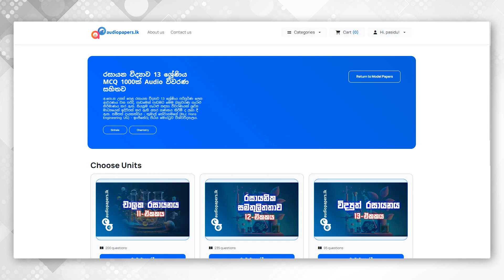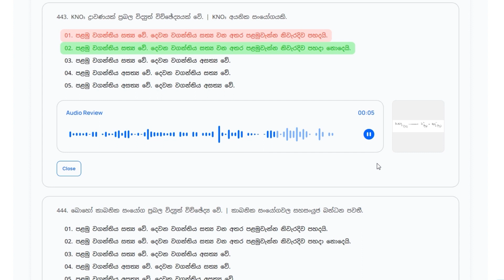a/l chemistry model papers with answers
🔰 Whatsapp හරහා සම්බන්ධ වෙන්න : 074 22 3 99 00

audiopapers.lk කියන්නේ උසස් පෙළ කරන ඔයාගේ අවශ්‍යතාවයක් සම්පුර්ණ කරන්න digital විදියට නිර්මාණය කරපු අලුත්ම website එකක්. audiopapers.lk අපි උසස් පෙළ කරන ඔයා වෙනුවෙන් ඔයාගේ හැම විෂයකටම පාඩමෙන් පාඩමට MCQ නිර්මාණය කරලා ඒ හැම MCQ එකකටම කටහඬින් කරපු පැහැදිලිකිරීමක් එකතු කරලා තමයි මේ website එක එලි දක්වලා තියෙන්නේ.

ගොඩක් ම විශේෂිත දේ තමයි මේ audio පැහැදිලි කිරීම. ඒ පැහැදිලි කිරීමෙන් අපි ඔයාලට අදාළ ප්‍රශ්නෙට හරිම උත්තරේ තෝරාගන්නේ කොහොමද, මොන වගේ කෙටි ක්‍රමයකින් ද මේ උත්තරේ ගත්තේ කියන දේ හරියටම කියලා දෙනවා. තව දෙයක් ගණිතමය ප්‍රශ්න වලට අපි වෙනම ගණනය කිරීම් ටිකත් පැහැදිලිව ලබා දෙනවා.

මේ ප්‍රශ්න ඔක්කොම හදන්නේ ලංකාවේ ඉන්න ඇති දක්ෂ ගුරුවරු පිරිසක් එකතු වෙලා. ඒ වගේම විශ්ව විද්‍යාල සිසුන්, උසස් පෙළින් ලංකාවේ ඉහලම rank දාපු අයියලා, අක්කලාත් අපිත් එක්ක එකතු වෙලා ඉන්නවා. හැම ප්‍රශ්න පත්‍රයකම ඒක හැදුවේ කවුද කියන එක අපි සඳහන් කරලා තියන නිසා ඔයාගේ ප්‍රශ්න වල ගුණාත්මක භාවය අපි තහවුරු කරලා තියෙන්නේ.

තව දෙයක්, audio papers ඔයා වෙනුවෙන් නිර්මාණය කරේ උසස් පෙළ කරන ඔයාල හැමෝම දන්නා A/L කුප්පිය ආයතනය විසින්. A/L කරන ඔයා නම් A/L කුප්පිය ගැන අනිවාර්යෙන්ම දන්නවා.

මේ වෙනකොට රසායන විද්‍යාව විෂයට අපි ප්‍රශ්න පත්‍ර දෙකක් නිකුත් කරලා තියනවා. එකක් 12 ශ්‍රේණිය පාඩම් ඔක්කොම ආවරණය වෙන විදියට ප්‍රශ්න 1000ක් එකතු කරලා තමයි හදලා තියෙන්නේ. අනිත් ප්‍රශ්න පත්‍රය 13 ශ්‍රේණිය වෙනුවෙන්. ඒ ප්‍රශ්න පත්‍රයත් බහුවරණ ප්‍රශ්න 1000කින් සමන්විතයි. ඉතින් මේ ප්‍රශ්න 2000 ටම වෙන වෙනම කටහඬින් කරපු විවරණ අනතර්ගතයි ඒ වගේම මේ ප්‍රශ්න ඔක්කොම හදල තියෙන්නෙත් විවරණය කරලා තියෙන්නෙත් මොරටුව විශ්ව විද්‍යාලයේ අති දක්ෂයෙක්.

මේ ප්‍රශ්න රසායන විද්‍යාවේ organic chemistry, inorganic chemistry, general chemistry, physical chemistry වගේ හැම පාඩමක්ම එක්ක මුළු විෂය නිර්දේශයම ආවරණය වෙන්න තමයි අලුතින්ම නිර්මාණය කරලා තියෙන්නේ.

ඉතින් ඉක්මනට අපේ වෙබ් අඩවියට ගිහිල්ල නොමිලේම ප්‍රශ්න කිහිපයක් උත්සහ කරලා බලන්න.

Introducing audiopapers.lk, your one-stop destination for A/L Chemistry MCQs in Sinhala. We understand the importance of mastering chemistry, and that's why we've created a revolutionary resource. Our platform features a vast repository of MCQs covering organic chemistry, inorganic chemistry, general chemistry, and physical chemistry, all delivered in the convenience of the Sinhala language.

At audiopapers.lk, we've made A/L Chemistry easy with our expertly crafted chemistry lessons in Sinhala. Each MCQ is designed to guide you through the difficult areas of chemistry, thanks to our chemistry short techniques and chemistry Sinhala explanations. Our team comprises chemistry experts, including university students who have excelled in A/L chemistry. When you use our resources, you'll know that you're getting the best.

We believe in transparency and quality, which is why we proudly display the names of our contributors on each question paper. Whether you're preparing for A/L chemistry lessons in Sinhala, revising for your A/L chemistry 2024 exams, or simply seeking chemistry made easy, we've got you covered. Our resources cater to both A/L chemistry first lesson Sinhala learners and those looking for advanced chemistry past papers.